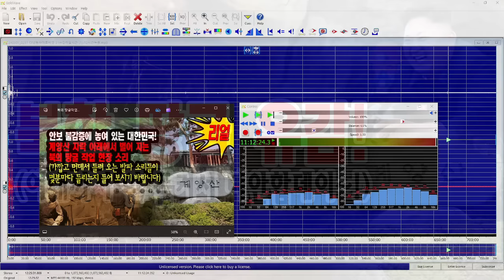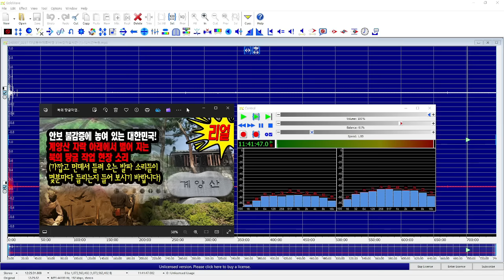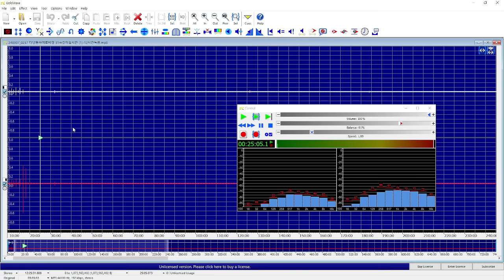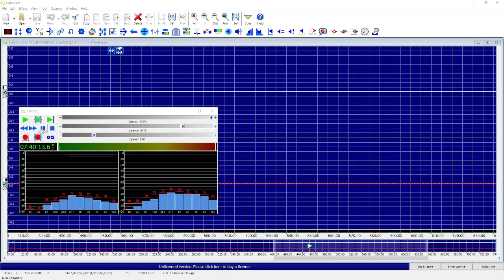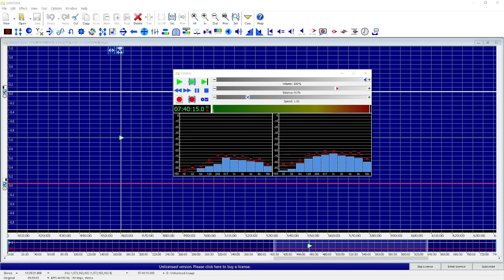땅굴 유감 (땅굴에 대해 무관심한 정부와 국민들!)